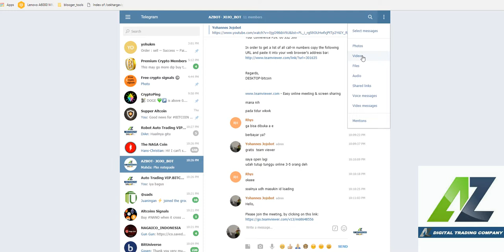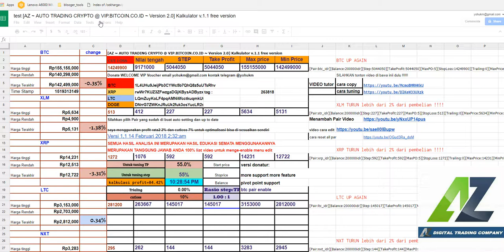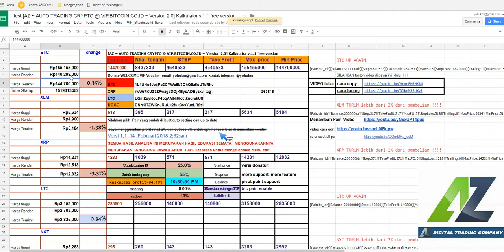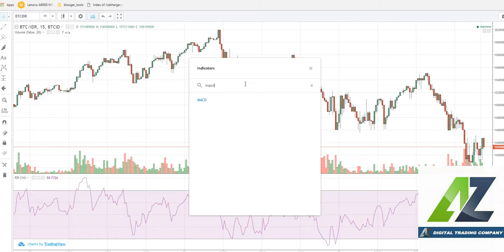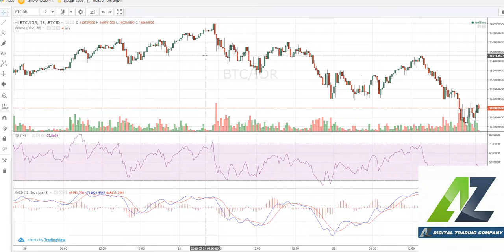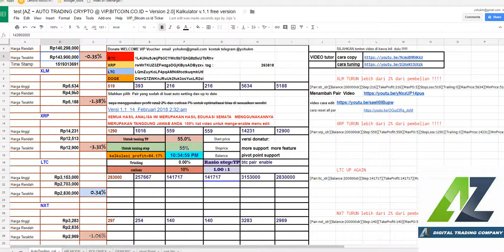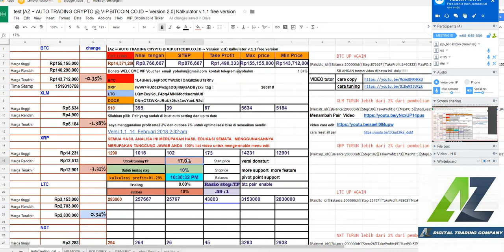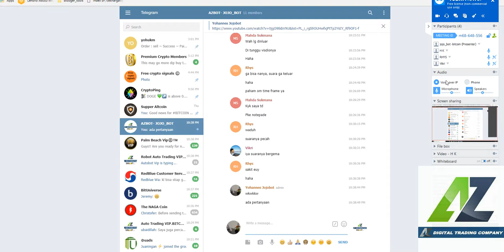BELAJAR di GROUP JOJO_BOT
SERI BELAJAR BERSAMA
vol1